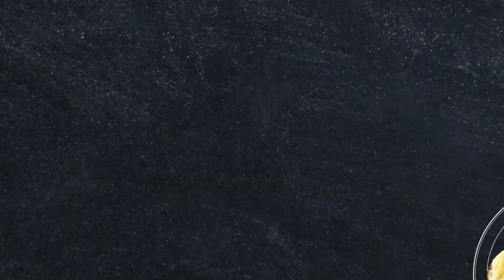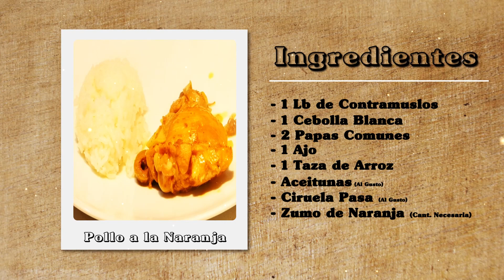SE ESTÁ COCINANDO - POLLO A LA NARANJA